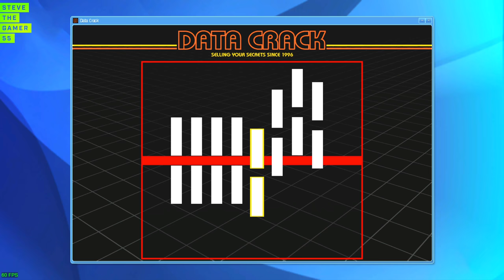CJ's Squid Game The Pacific Standard Heist in GTA 5| GTA 5 Mods IRL| 4K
CJ's Squid Game in GTA 5| GTA 5 Mods IRL| 4K